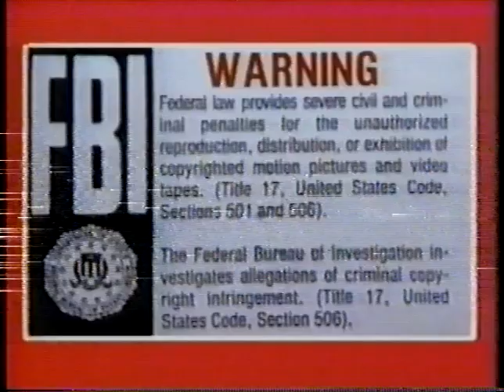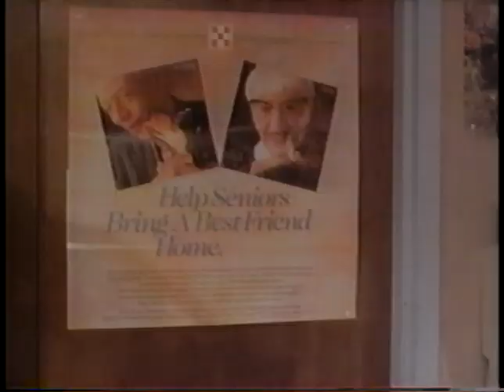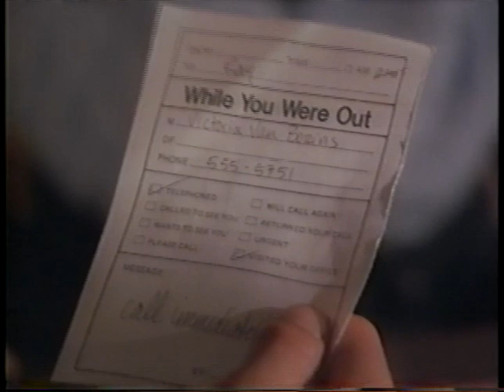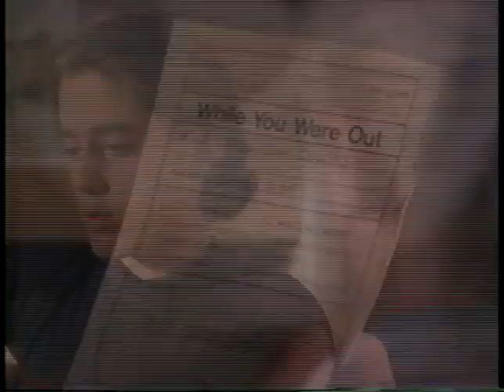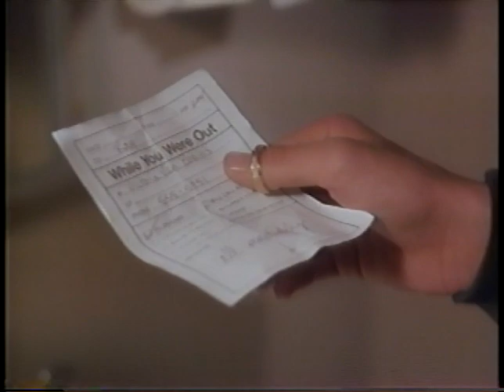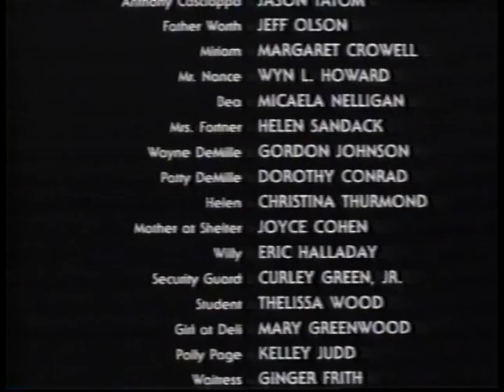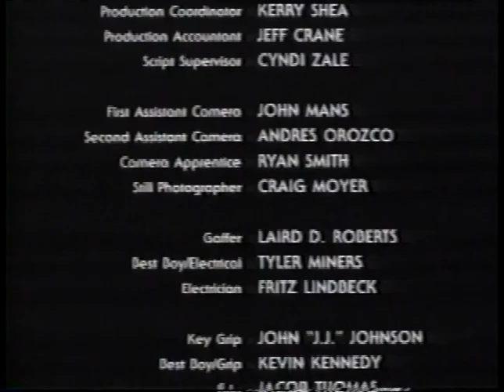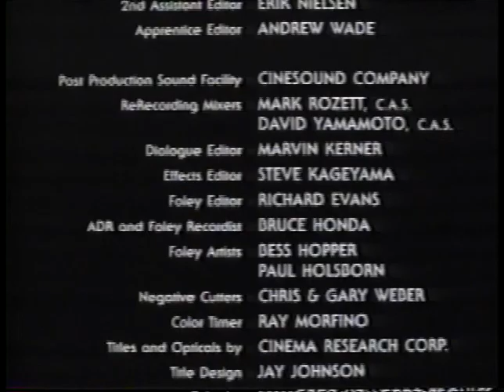The Goodbye Bird (1993)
Christopher Pettiet
Wayne Roger's
Cindy Pickett

May Christopher Pettiet rest in heavenly peace. 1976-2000